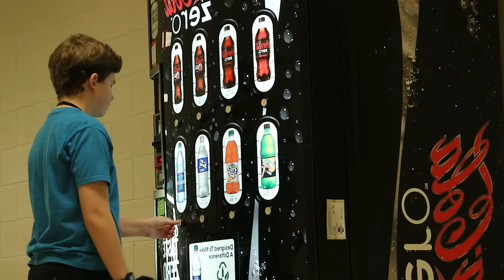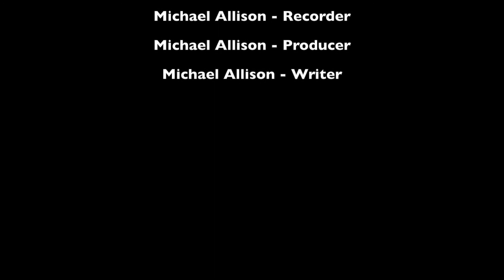"How to Hydrate" with Michael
Do you need to learn how to drink water? Obviously you do because you are watching this video!